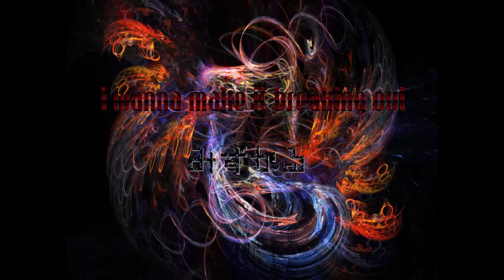I wanna make it Breaking Out - Parte 20 - Stages 15, 16 & 17